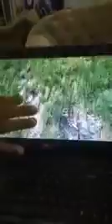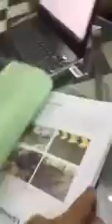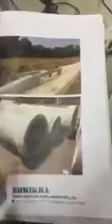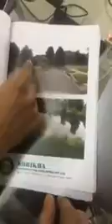ಮಳೆ ನೀರಿನ ಸಮಸ್ಯೆಗೆ ಉಪೇಂದ್ರ ಕೊಟ್ಟ ಪರಿಹಾರ ನೋಡಿ .